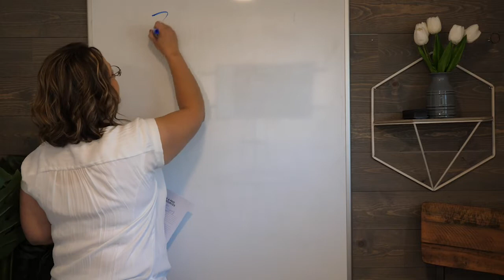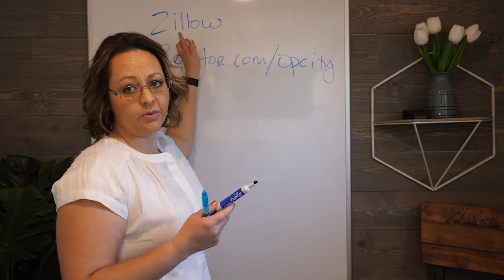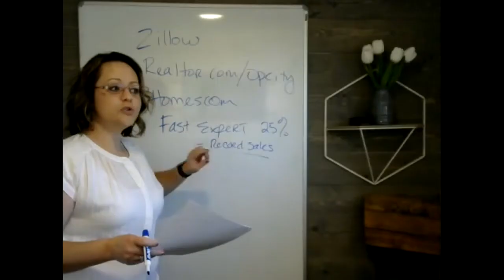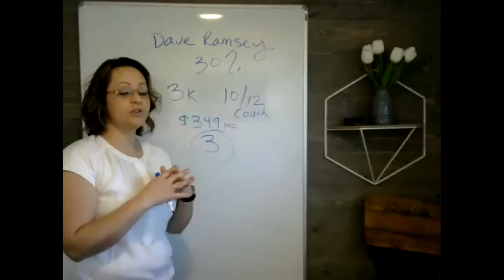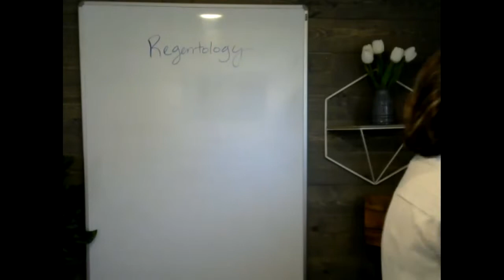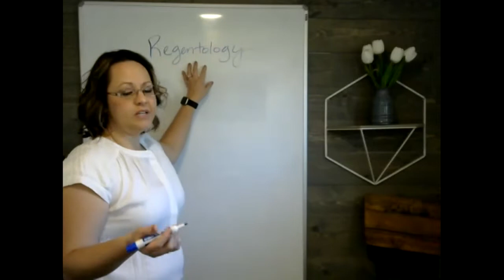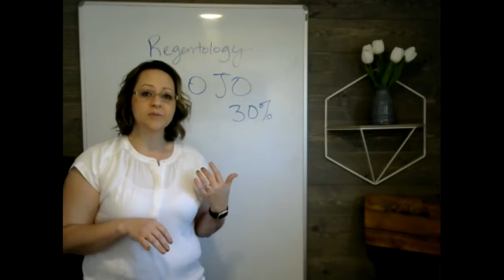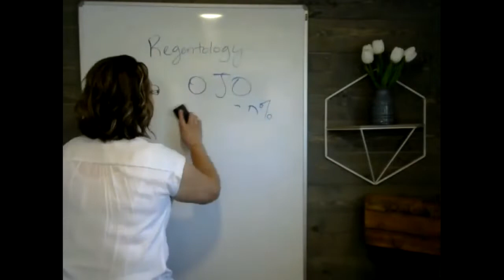Top Lead Sources: What's New & Working (and what's not working!)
Lead Sources, what's working lately?

Does it seem as if there are a ton of companies out there vying for our business, trying to sell us leads?  That's because there are! More now than ever everyone is starting up a business model to sell us on the front end or take commission on the back end. In this training I dive into some of the most popular, unpopular, and which is worth it.

That being said, I'm tired of other people/companies having all the control over leads. And that is what has lead me to start the AGENT LEADER ACADEMY.

In the Agent Leader Academy, you will receive one new LEAD GENERATION technique each month in a LIVE 90 minute workshop. This includes the playbook with step by step instructions, plus one monthly Q&A session & collaboration to ensure successful execution. As a bonus you have access to 60+ trainings to help you understand the flow of business and get trusted answers on-demand in order to help you grow, transform and succeed in all aspects of your real estate career (this is the compilation of all Friday trainings for the last year!).

Keep an eye on your email for AGENT LEADER ACADEMY signups First Workshop and Playbook is March 11th.

I wish you all the best.  Enjoy the training.

Your coach and friend,
Lisa Binggeli